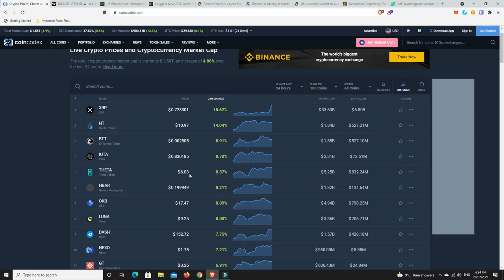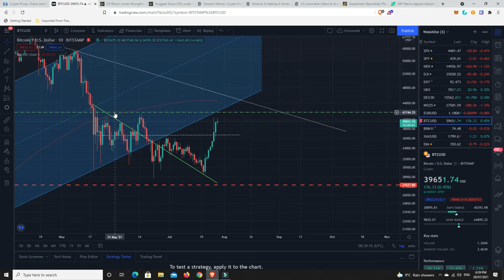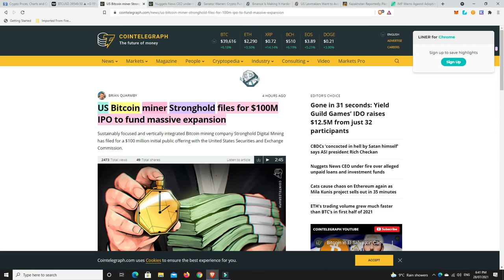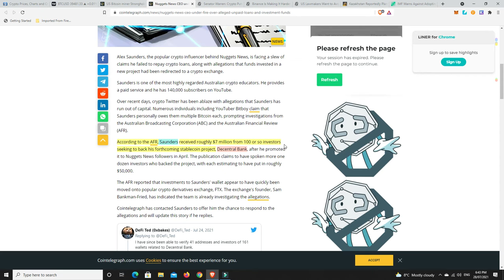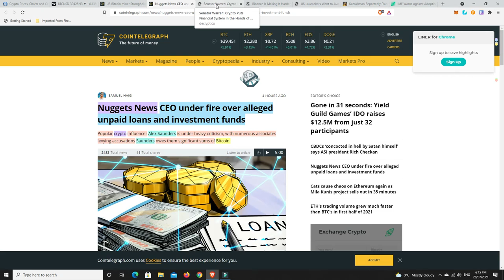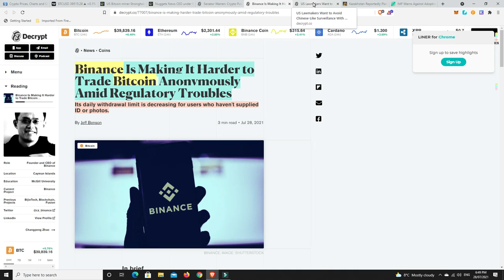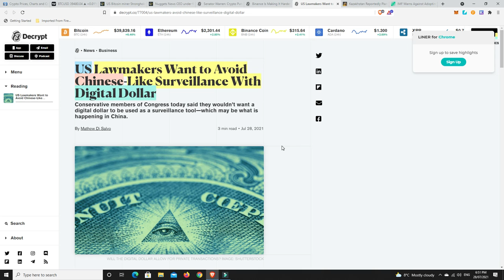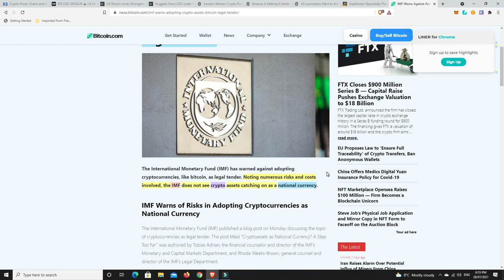8 Green candles in a row has me a little worried in the short term but I remain bullish!!!